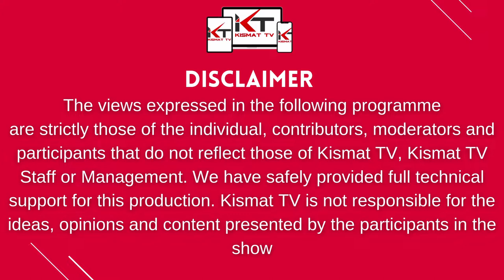Balwinder Safri Special - Chamakde Sitare Raj Kaur Bhujhangy with guest Nikki - Kismat TV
We offer free promotion to new artists! Simply email us your music video and we will promote it on our TV channel and social media platforms - Please note we will not publish your video on YouTube as that would be done by your record label only.
Kismat tv is available on all smart TV’s, Amazon Fire, android tv, Roku, iOS /Android app and on our